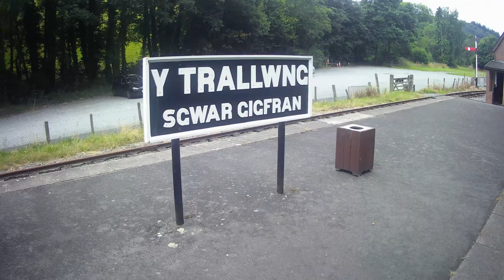Welshpool and Llanfair Light Railway. Raven square to Llanfair Caereinion.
My first visit to the Welshpool. Beautiful facilities, rolling stock and wonderful staff. So much care and attention given to all passengers and my children were even given fun activity packs to complete on the journey. Great day out.